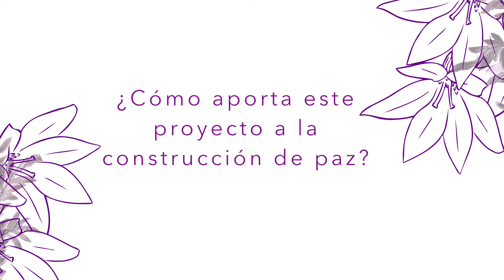Las MujeresAutónomas como Yesenia trabajan desde el amor.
En el marco del proyecto MujeresAutónomas las capacitaciones recibidas les han servido para trabajar en diferentes áreas, como en el caso de Yesenia que trabaja con las y los niños del ETCR Jacobo Arango, y les da el amor que no les pudo dar a sus hijos cuando estuvo en la insurgencia.